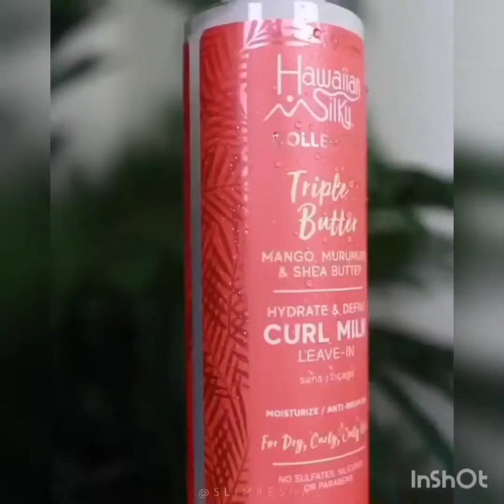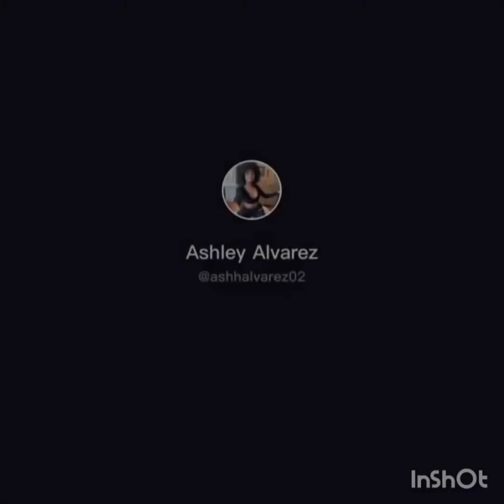CUTE & UNIQUE TYPE 4 NATURAL CURLY HAIRSTYLES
As always, leave me comments below and let me know your thoughts, tips or advice. I truly appreciate you for watching my video. Stay blessed Queens